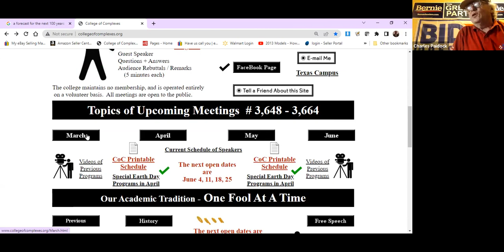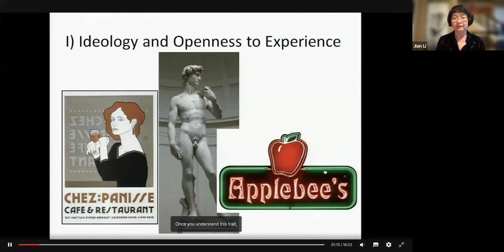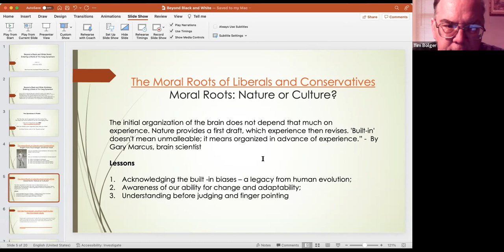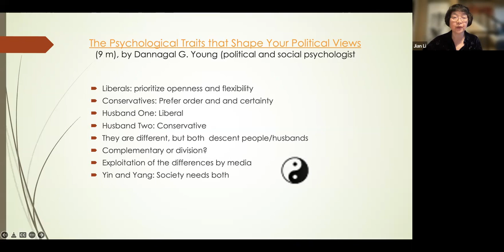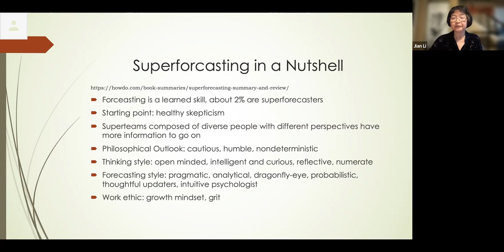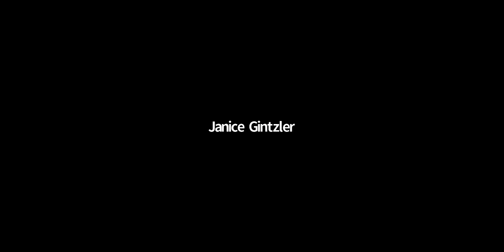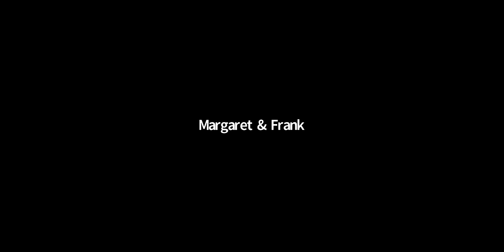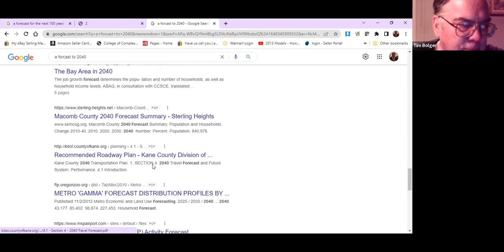C of C 3-26-2022 Beyond a Black and White Worldview: Entering a World of Yin-Yang Dynamism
Meeting # 3,659 -
​Jian Li, PhD in anthropology and a Mandarin teacher, will explore the limitations of a “Black and White” worldview and introduce different ways of thinking based on the Chinese philosophy and insights from “superforecasting” developed by Philip E. Tetlock . In a world where many people feel a sense of righteous anger against those who think differently, she suggests that we should seek “understanding before making judgements, collaboration over confrontation, and compassion over self righteousness”.

References for Superforcasting: How to Predict the Future - Philip Tetlock:

and_conservatives/transcript?referrer=playlist-the_political_mind

Why an Open Mind Is Key to Making Better Predictions

Superforcasting: How to Predict the Future - Philip Tetlock -
Animated Book Review
review/

of_Prediction